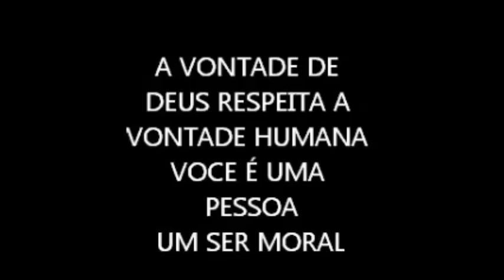55 aula 18 importantes sabe, livre arbítrio, livre escolha, arminianismo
A aula 55 é composta  de videos qu tratam de coisas importantes para o lider cristão. São assuntos importantes que todo os servos de de deus  deve saber. Então preste atenção a aula 55 e aprenda  doutrinas importantes do cristianismo.
Cada assunto é importante comentários sobre doutrina que todo obreiro deve saber

São aulas extras colocada por sua grande importante na nossa grade de ensino

teologia para surdos,ensino teologicos para surdos , usar legenda

teologia grátis na net, curso de teologia básica no youtube